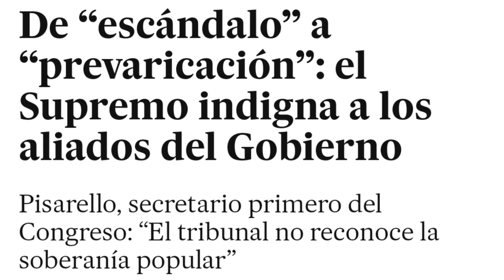PAJAPORTE & MALVERSACIÓN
Peña! Os cuento lo de la malversación y el pajaporte, con toques de humor!